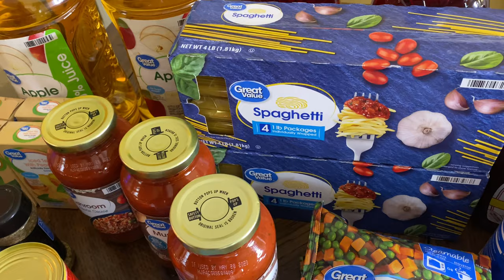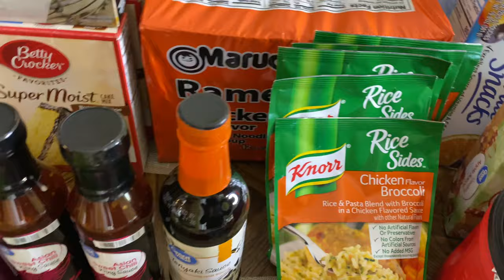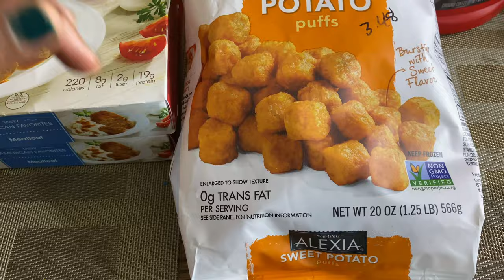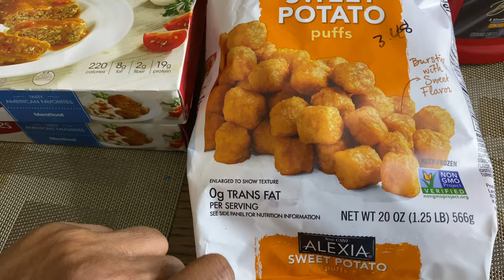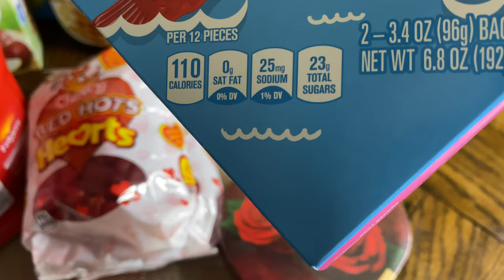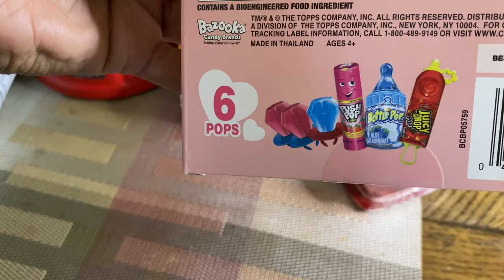3 MONTH EMERGENCY FOOD | WALMART PREPPER PANTRY HAUL 4K GIVEAWAY no1#TommysHomesteadGarden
This is my Walmart Prepper Pantry and 3 Month Emergency food Supply.

. Again I appreciate you for taking time out of your day for me.